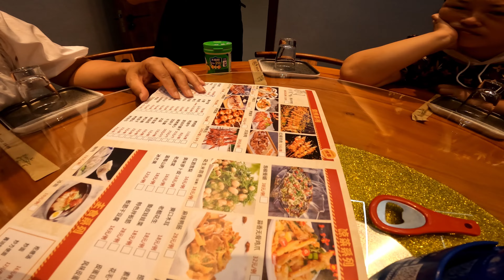Nepalese In China enjoys dongbei bbq 🇨🇳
After watching it, you’ll know a bit about Northeast China’s bbq,lol 😂 . Have fun watching it. Cheers !
You can also reach me out on these social meadia links;